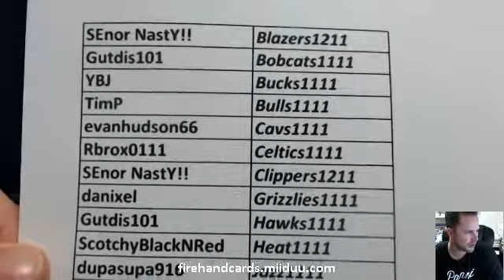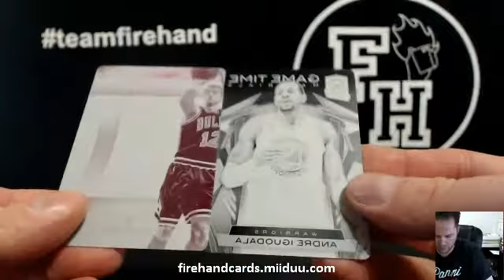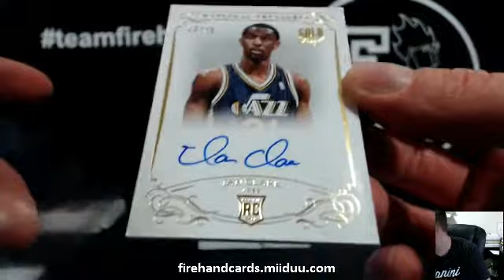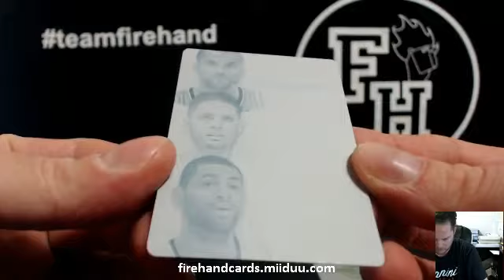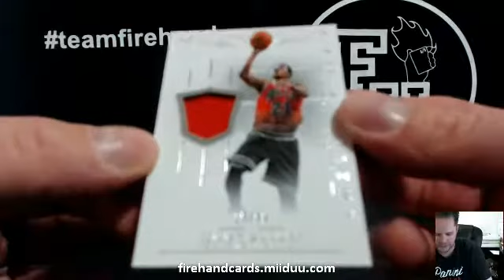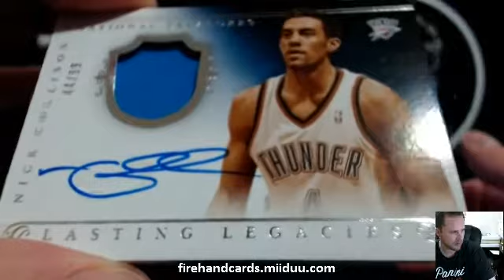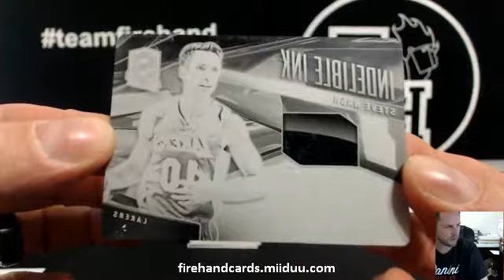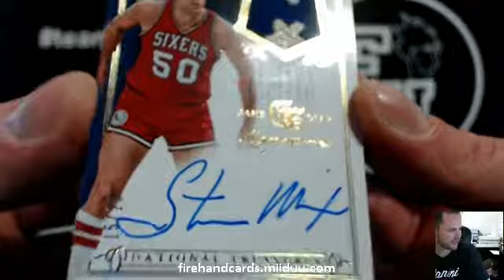PYT #57 ~ 2013-14 National Treasures Basketball 3 Box Case Break ~ 1/15/15